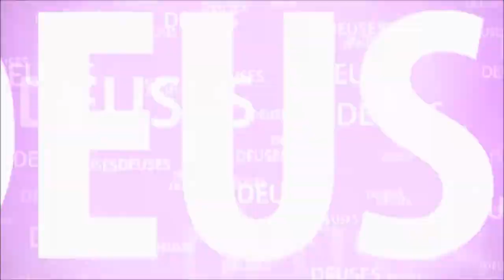O DICÍPULO DE SHANKARA QUE ERA SUBESTIMADO